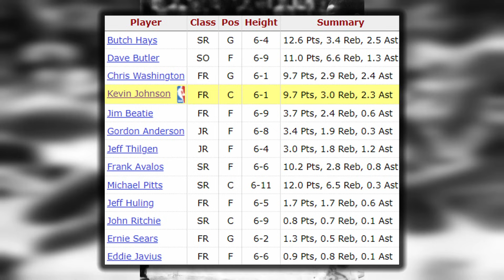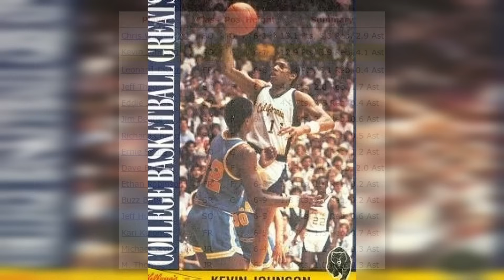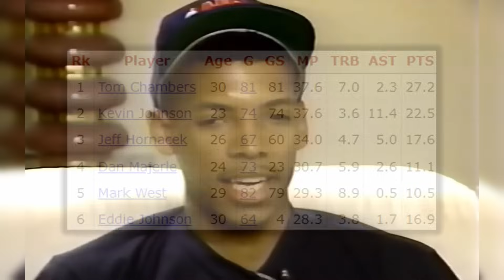Kevin Johnson: Why isn’t this Phoenix Suns Legend in the HALL OF FAME? | FPP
He was a two sport star at the university of California, and led the Golden Bears to some of their most successful seasons decades. After a four year NCAA career, he was drafted 7th overall by the Cleveland Cavaliers where it was looking like he would be stuck as a back up behind Mark Price. But luckily for Johnson, he was included in a midseason trade to Phoenix and would go on to become one of the greatest players in franchise history. His first four full seasons in Phoenix saw him average 20 points and 10 assists, and he would even join Magic Johnson and Isiah Thomas as the only players to put up 20 points and 12 assists in a season. He and forward Tom Chambers spearheaded back to back trip to the Western Conference Finals for Phoenix in 1989 and 1990, but when It seemed like they needed something else to push them over the edge, they went out and got that something. The Suns signed Charles Barkley before the start of 1993 NBA season, but unfortunately, this would be the beginning of years of injury riddled basketball for Johnson as he went four seasons with an undiagnosed hernia. Even with his injuries, the Suns made it all the way to the Finals in 1993 and then had some good playoff showings in ’94 and ’95, with their ’95 semi-final series ending with Mario Elie’s Kiss of Death. After a disappointing ’96 season, Johnson’s hernia was discovered and repaired, but Barkley was gone to Houston and although the Suns would make some moves over the next few years to acquire guys like Steve Nash, Jason Kidd and Antonio McDyess, their window had closed and Johnson declined. He would retire in 1998 before making a brief comeback in 2000. But for his entire career, Johnson was one of the best dual threat point guards in the league with his ability to score and pass and even though injuries kept him out of a lot of regular season games, you could bet he would be ready come playoff time where he always elevated his game. Yet, he’s seldom talked about these days; has yet to be inducted into the hall of fame and was recently left off of the NBA’s 75th anniversary list, and that’s likely due to off the court issues that have come up in more recent years. But if you’re strictly looking at the playing career of Kevin Johnson, he was one of the best.